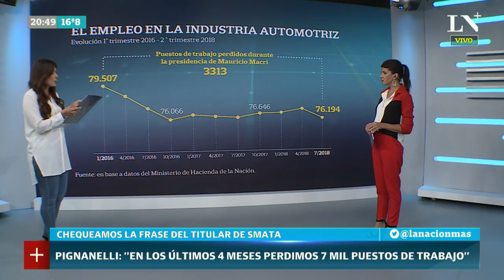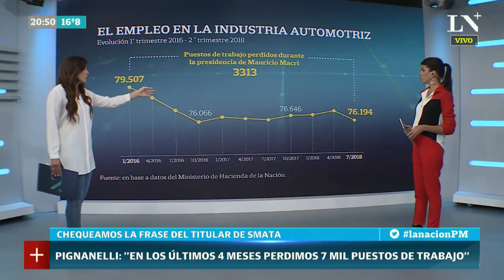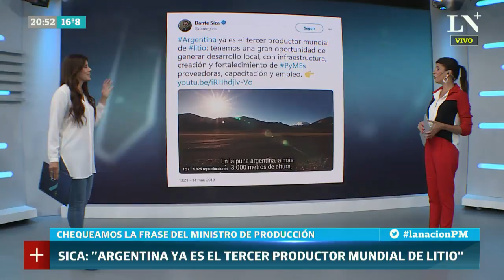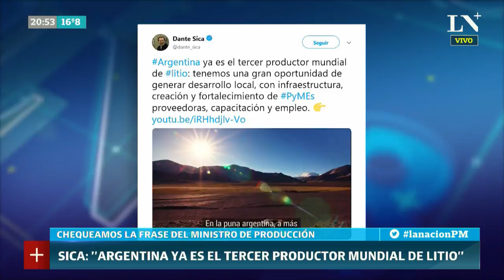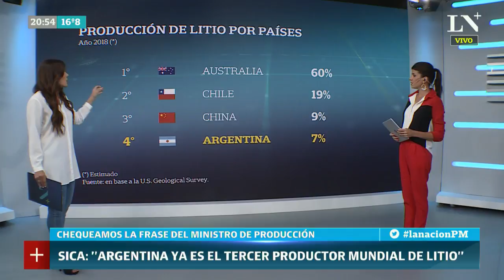¿Verdadero o Falso? "En los últimos 4 meses perdimos 7000 puestos de trabajo"